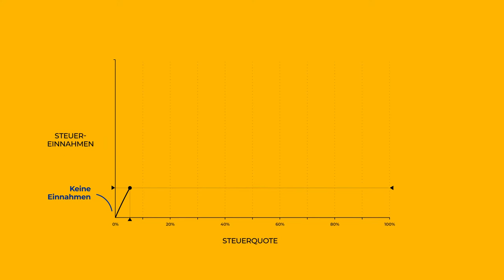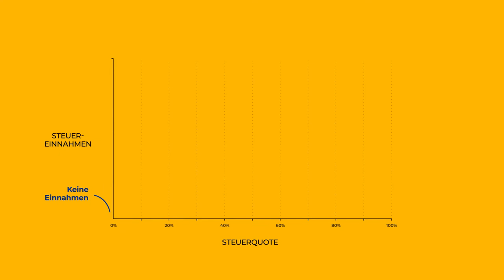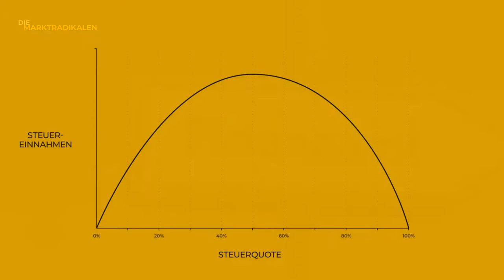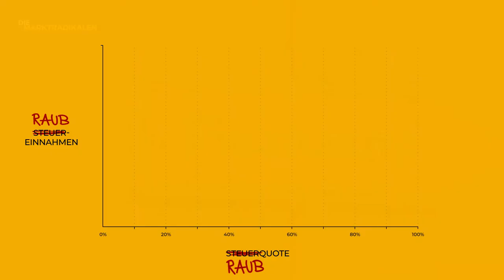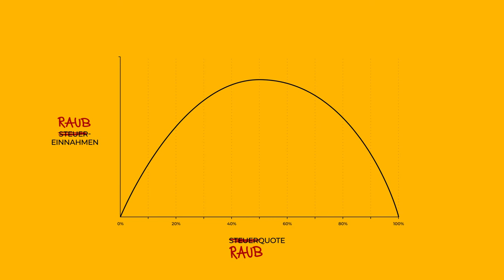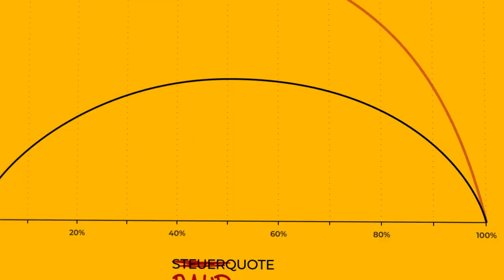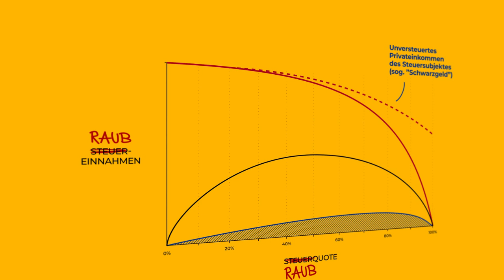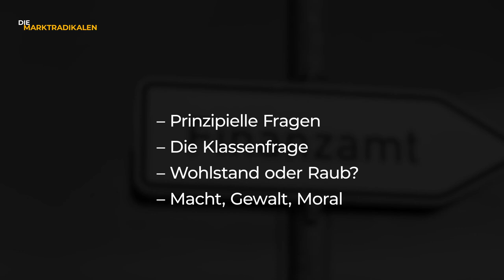[Nur kurz...] Die optimale Beraubung | Laffer-Kurve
Text: Manuel Barkhau
Stimme: Manuel Barkhau
Schnitt: Lutz Olaf

Manuel Barkhau

Lutz Olaf

UNTERSTUETZEN

Monero:
46spZwNxX4c1QjwLKfGXstXvQSoCL9FHdY7cU6EbV3ny4cxeB66njotHVCYCVNMKYSNCf1RZwysAhSioENAkRPykHyxWwpr
Dash:
XutaP9B8jcBxcPUTkQGrrdbksHNubNzkNm
Ethereum:
0xCB4B99c6c1a62bd3f38bf5e53A9419a7dac12bC5